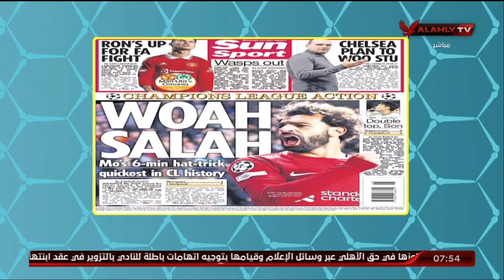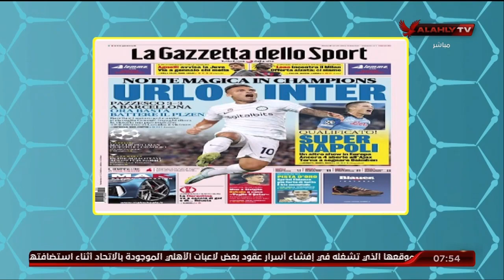"هاني رمزي" يستعرض ابرز ما تناولته الصحافة العالمية الرياضية | المحترف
المحترف | الأهلي | قناة_الأهلي | Alahlytv | نادي_القرن | الأهلي_فوق_الجميعهاني رمزي: صلاح يصنع التاريخ.. هاتريك "مو" أعتقد أنه لن يستطيع أحد تحطيمه | المحترف